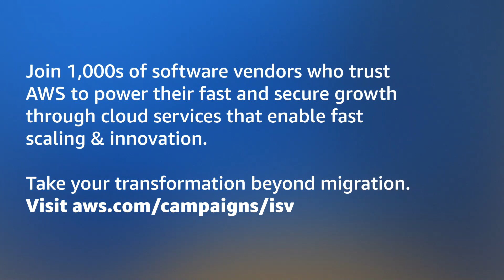Devo re-imagines cyber-security in the cloud with AWS | Amazon Web Services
Find out how Devo, a software business, has transformed cyber-security in the cloud leveraging AWS' advanced services.